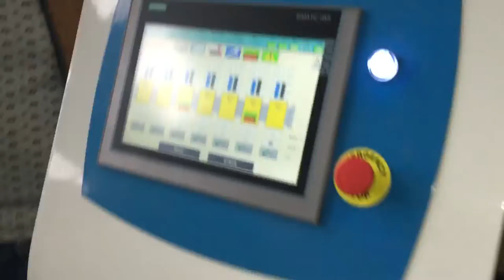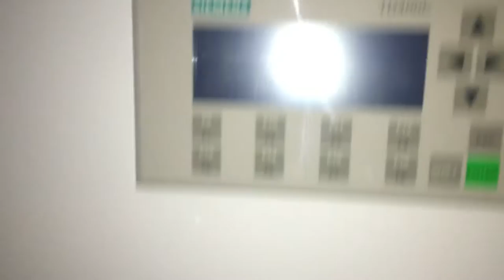Hdpe ppr water supply pipe with weight calculating machine production extrusion line